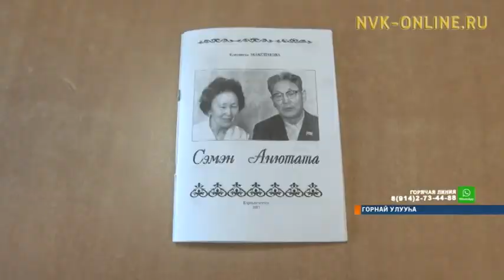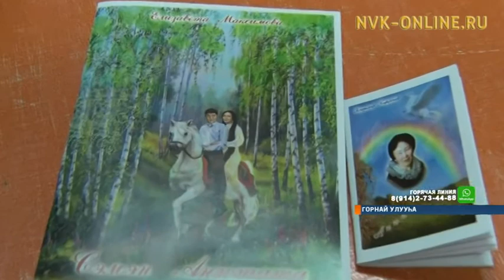Семен Данилов тапталлаах кэргэнин туһунан кинигэ сүрэхтэннэ